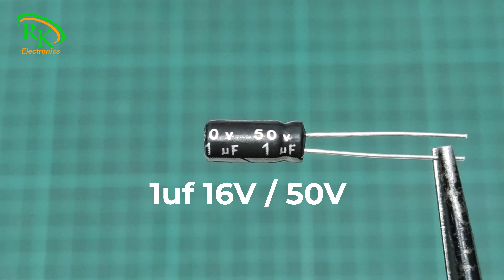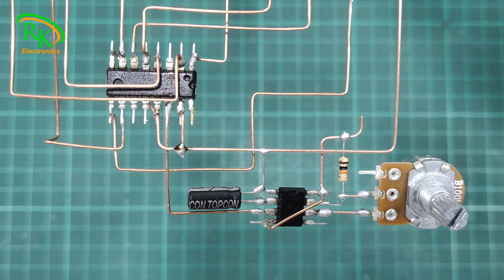How to Make Running LED Chaser With CD4017 IC | Running LED Chaser Circuit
Welcome to [RK Electronics Karachi]! In this video, we'll show you how to make an LED chaser circuit using the popular 4017 decade counter IC and the 555 timer IC.

LED Chaser
4 channel led chaser circuit
led chaser circuit using Arduino
led running light circuit design
led chaser using ic 555
220v led chaser circuit
led chaser circuit without ic
led chaser board
led chaser connection
led chaser circuit 12v
12v running light circuit diagram

RK Electronics Karachi
Electronics projects
Circuit design
Electrical engineering
Great electronics ideas
Amazing electronics projects
Intricate circuit designs

💎  If you enjoyed this video, as a support to grow my YouTube channel, don't forget to SUBSCRIBE,  like👍 , share and comment💬 to my channel and you can also get every upcoming update🔊 about my new creations on my social media platforms. so don't forget to like those.

Also click on notification  icon then when I will publish a new video , as soon as possible you can get a notification about it.